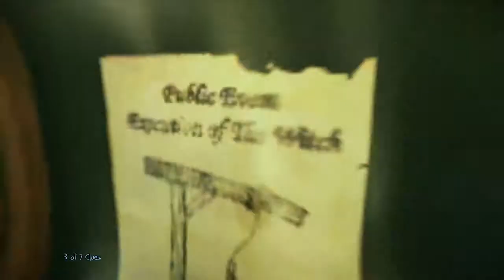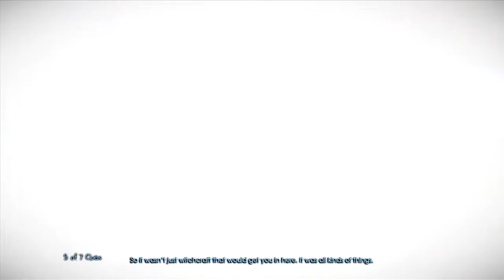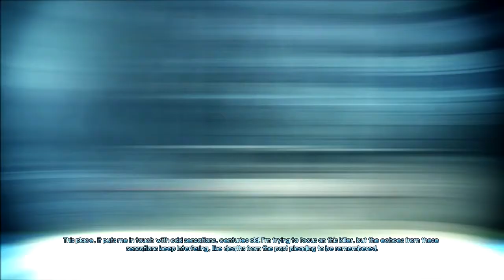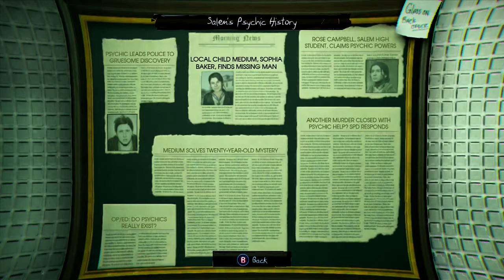Murdered Soul Suspect Walkthrough Part 6 Let's Play